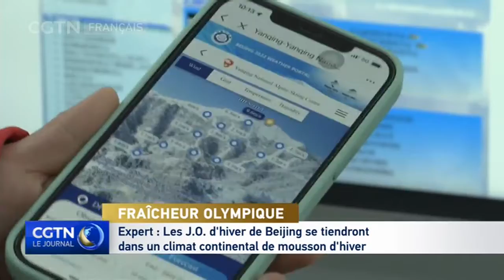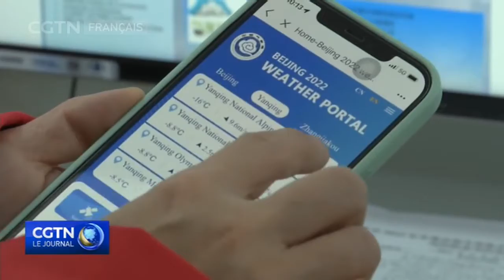Expert : les J.O. d'hiver de Beijing se tiendront dans un climat continental de mousson d'hiver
Les Jeux olympiques d'hiver se dérouleront à Beijing dans ce que les responsables météorologiques appellent une saison "venteuse et froide". Mais le personnel et les spectateurs sauront exactement à quoi s'attendre.

Le pic des voyages à l'occasion de la Fête du Printemps est à son apogée. De plus, avec l'ouverture des Jeux olympiques d'hiver dans quelques jours, les meilleurs météorologues chinois affirment que cette saison de voyage festive, pour le nord de la Chine, est principalement ensoleillée et juste un peu plus froide que la moyenne.

En attendant, les responsables de la météo se disent tout à fait prêts à fournir les prévisions les plus complètes et les plus précises possibles.